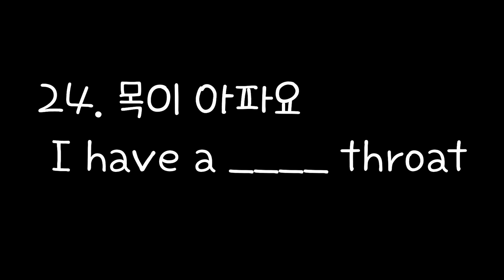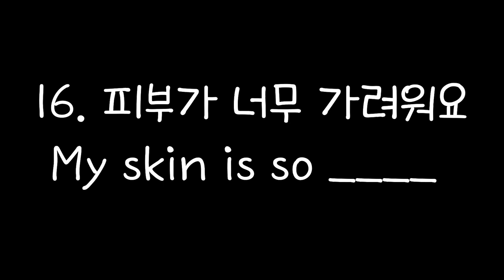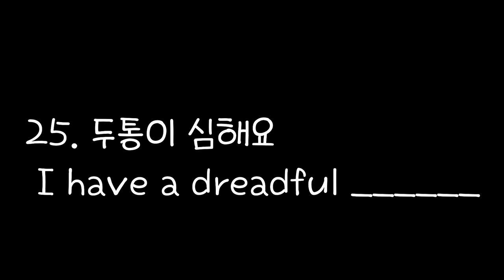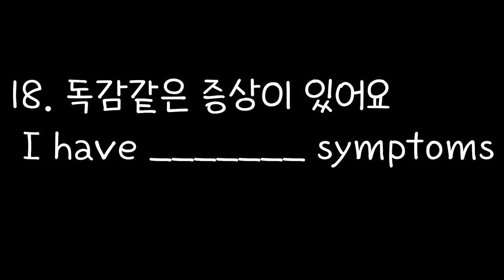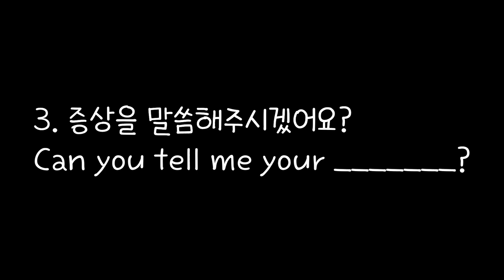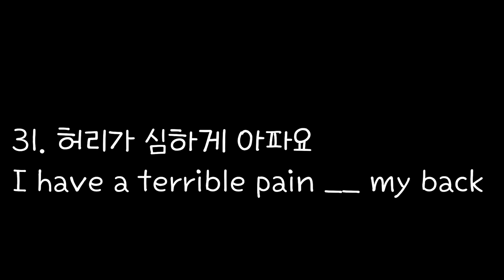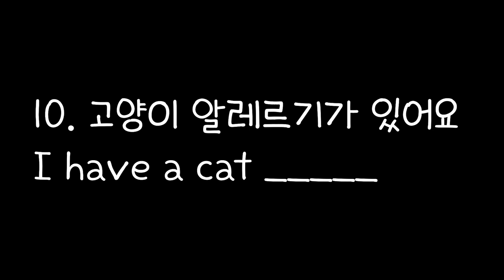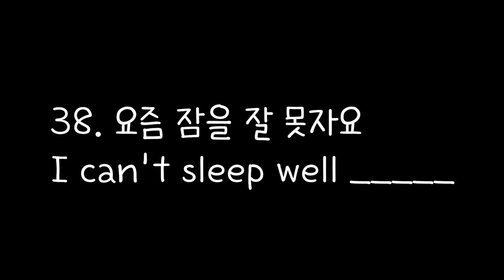[로지스쿨]#26/하루 1시간 따라하면 원어민되는 39문장/약국 영어 2 편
미국 병원이나 약국에서 매일 쓰이는 39개의 유용한 표현을 모았습니다.
주로 증상을 표현하는 문장으로 이루어졌습니다. 이제 약국, 병원에서도 자신있게 말해보아요

We gathered 40 practical expressions that are used in a pharmacy.
Next video will be followed in a few days.